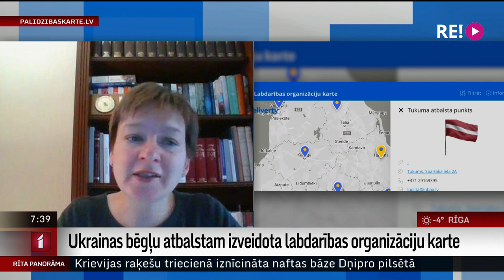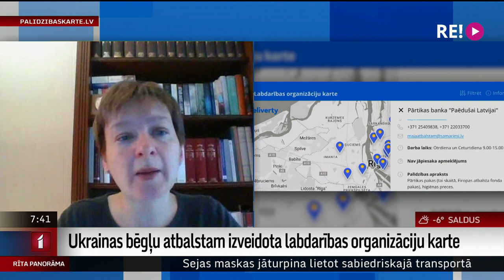Intervija ar "Gribu palīdzēt bēgļiem" valdes locekli Lindu Jākobsoni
Latvijas sabiedrība ir parādījusi, ka kopā esam spēks! Spējam palīdzēt grūtā brīdī nonākušajiem Ukrainas iedzīvotājiem.
Bet lai palīdzētu cilvēkiem no Ukrainas vieglāk iegūt apģērbu, apavus, mēbeles, sadzīves tehniku, bērnu preces un citas lietas, kas nepieciešamas iedzīves veidošanai Latvijā, un tiem, kuri vēlas šīs lietas ziedot, kustība “Gribu palīdzēt bēgļiem” kopā ar labdarības organizācijām ir izveidojusi karti
    Par visu plašāk vaicāsim kustības “Gribu palīdzēt bēgļiem” valdes loceklei Lindai Jākobsonei.